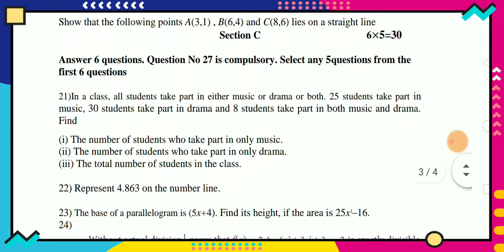9th std maths model question paper 2021